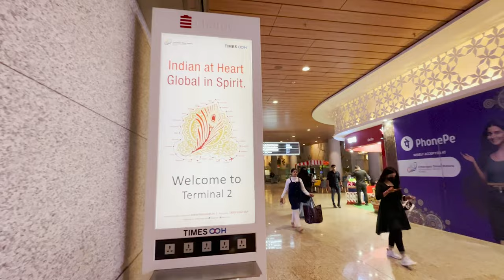Mumbai Recap- Our favourites, Candies and flight back :)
Join us on our final vlog as we have one final lunch at Candies with our hostel friends, take the flight back and a trip down memory lane :)

Music from Uppbeat:
Simple Mornings- Loom

0:00 - 0:12 : Intro
0:13 - 1:05 : Candies
1:06 - 2:16 : Airport and flight back
2:17 - 4:10 : Recap of our trip
4:11 - 4:35 : Bangalore Airport